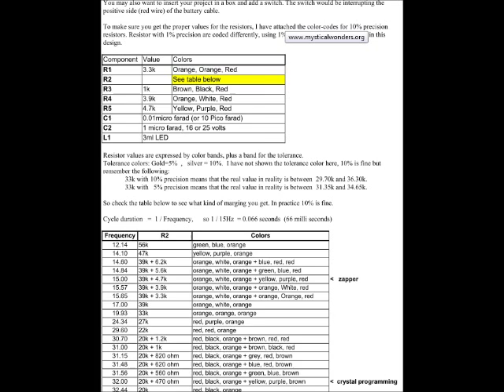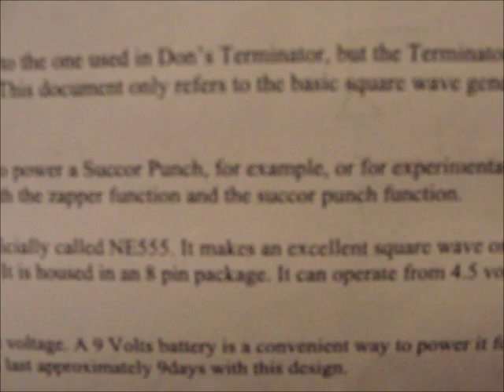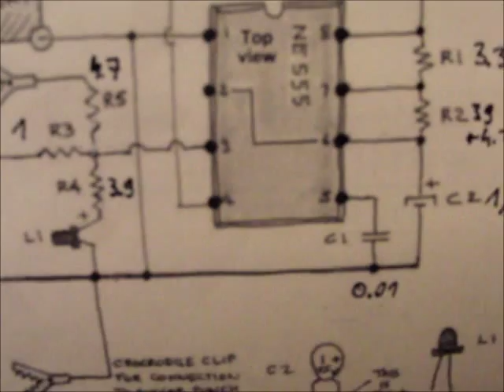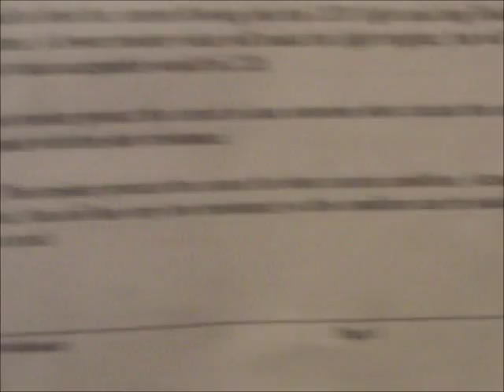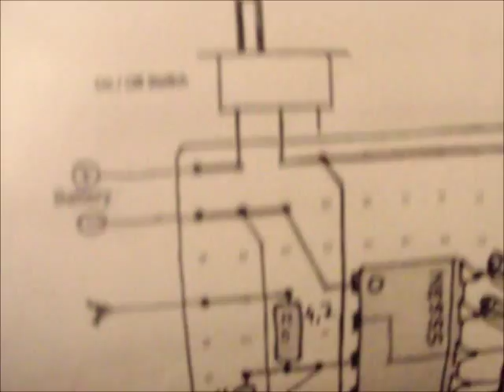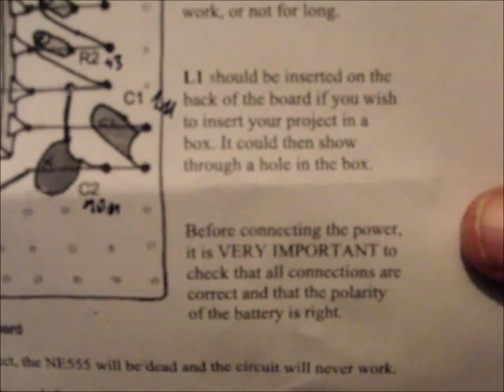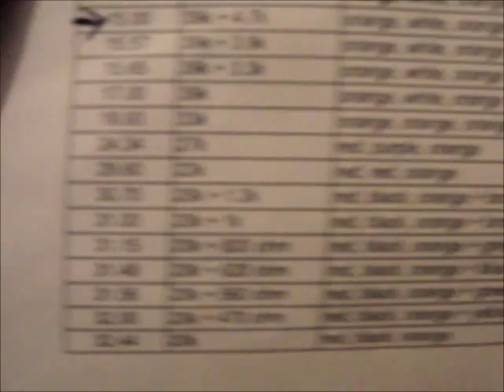Howto Build 15Hz Dr. Clark like Zapper for Killing Parasites or Succor Punch positive Scalar Waves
Thx@Author @ for Moebius coil /watch?v=xLxxre80oQE strong Orgone device w/o resin! Use RED led, green is dark with R4=3,3k, similar video: /watch?v=VJvi7GWbLLI